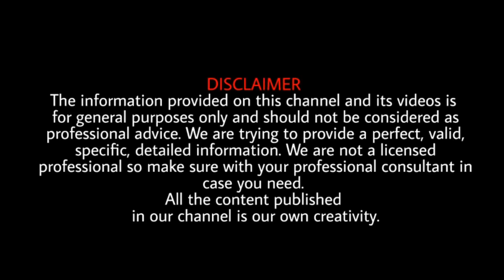HABITS that Change My LIFE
Hey friends,
This Video is fully Based on Instant Motivation in study, body building or Gym, and on anything you can get motivation.
In this video, I have explained you that how I get Instant motivation which help me to be the best version of myself and also this three habits thing this my life. If you follow these three tips then you can change your life and make your life more beautiful.